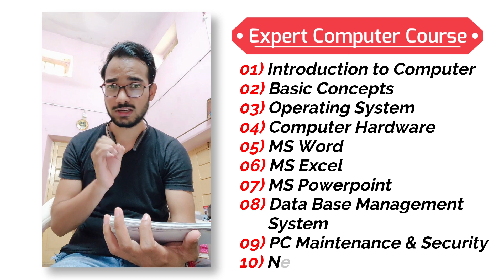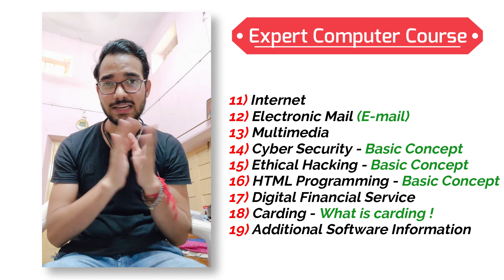Expert Computer Course | Full Course | Class 01 - Introduction | Hindi/ Urdu | KB Tech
Video Title: Expert Computer Course - ECC | Full Course | Class 01 - Introduction | Hindi/ Urdu | KB Tech

About:
This Expert computer course (ECC) will provide you with an understanding of the most popular, current technologies used at home and in the workplace. You will become computer literate in this hands-on course as you learn to use, create, save and manage documents, spreadsheets, and emails, and use the Internet effectively. We demolish terminology and provide best practice skills for the productive and safe use of hardware and software.

This course is designed for everyone without any prior computer experience or required knowledge. Anyone wishing to learn computers can join our course for free.

Watch Expert computer course (ECC) full course from the 1st Class

My Gadgets:
Mobile for video recording

About Us:
Hey Guys,